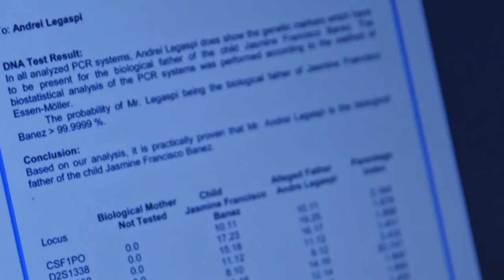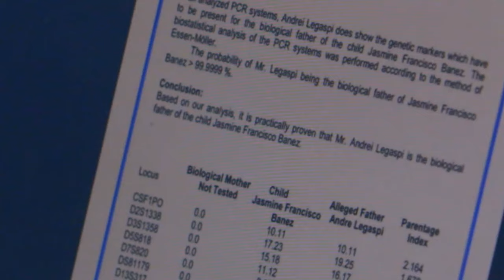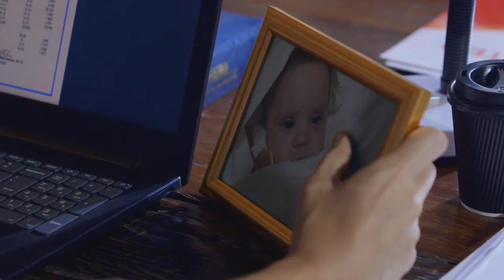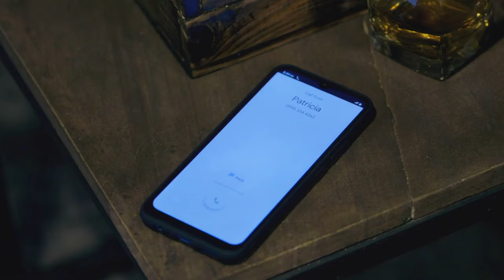[ENG SUB] Ep 88 | Marry Me, Marry You | Paulo Avelino, Janine Gutierrez